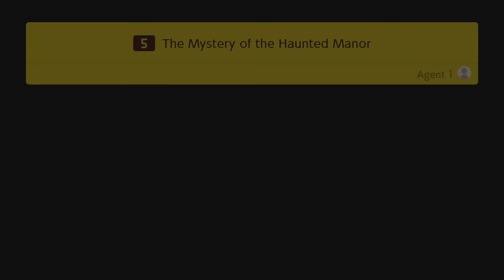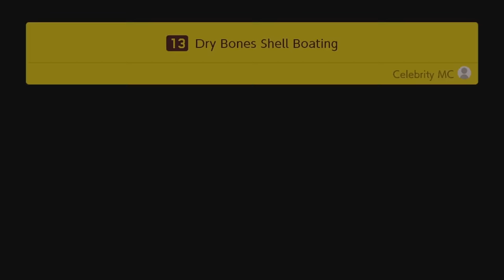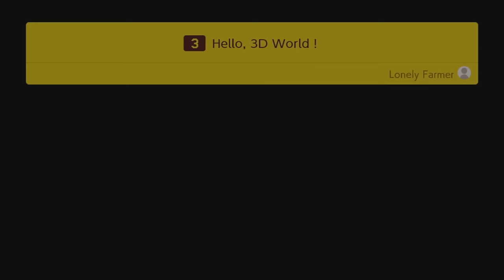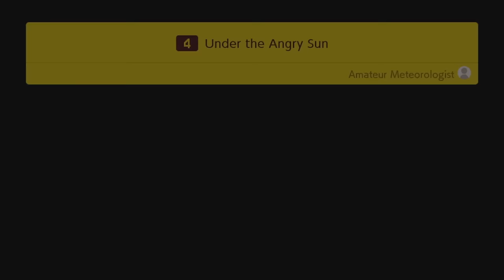Super Mario Maker 2 Story Mode EP1 + More | Mother Goose Club Let's Play